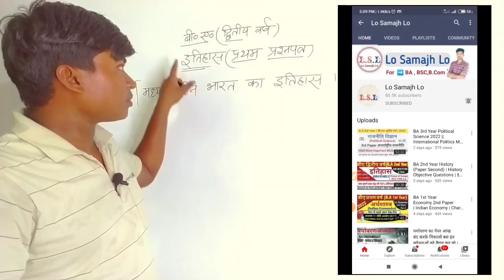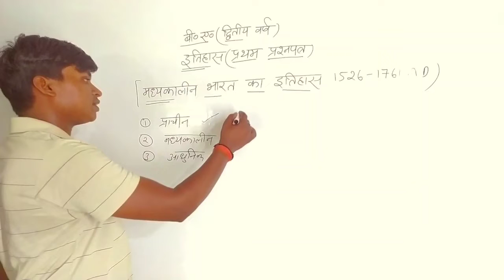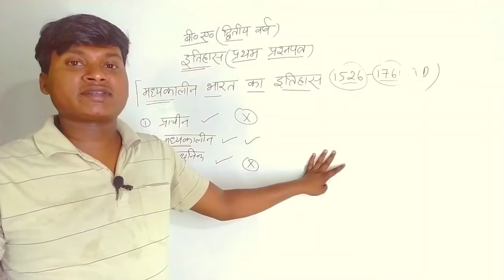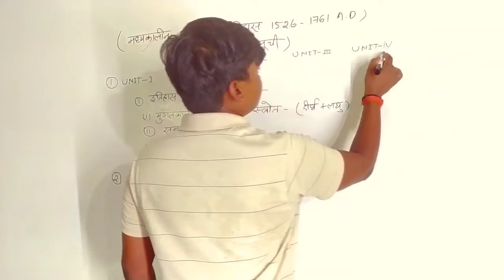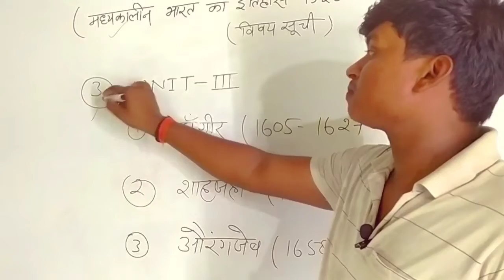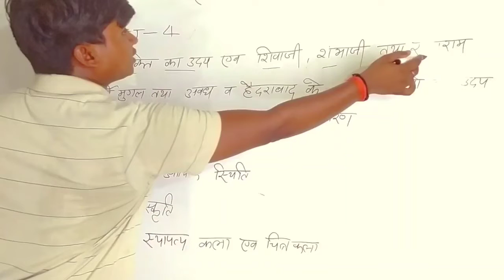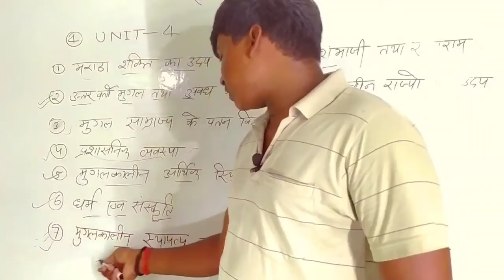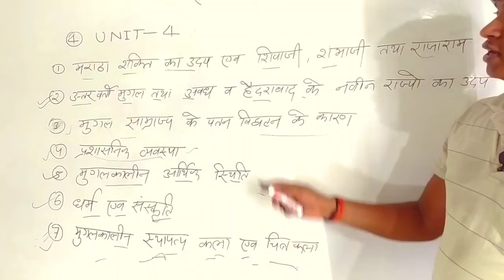B.A 2nd Year History (इतिहास) 1st Paper | History Syllabus | Part-1